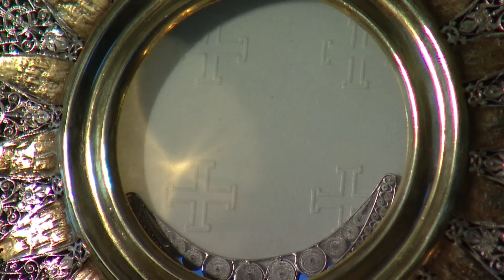Adoración al Santísimo Jueves 30 Noviembre de 2023, Padre Wilson Lopera 🙏 Ora Con Dios